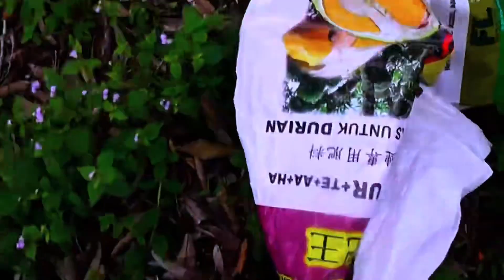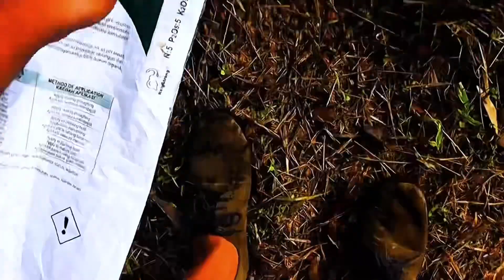CARI DURIAN LIVE